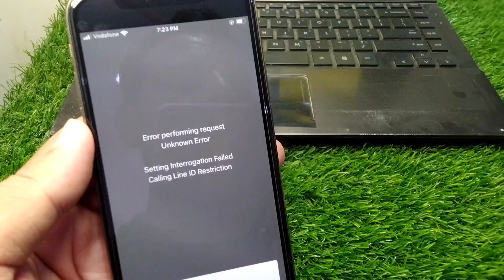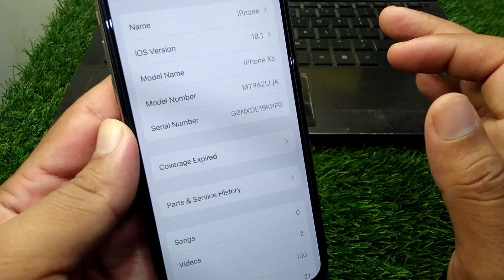How to Fix Error Performing Request Unknown Error iPhone / iOS 18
Hi Everyone, After watching this video you will be able to know " How to Fix Error Performing Request Unknown Error iPhone / iOS 18 ". So get rid of this problem and enjoy your device.

how to fix error performing request unknown error,
how to fix error performing request unknown error iphone,
error performing request unknown error iphone 14 pro max,
error performing request unknown error iphone solution,